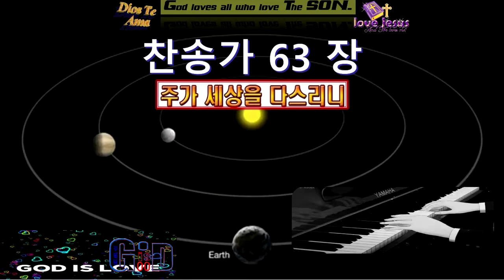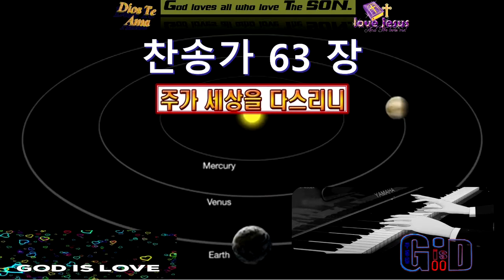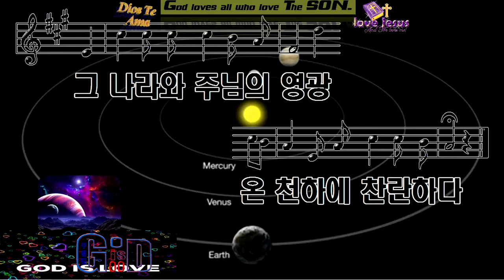찬송가63장 💖주가 세상을 다스려 💖Varón De Dios💖구경평💖Rev Dr Th D